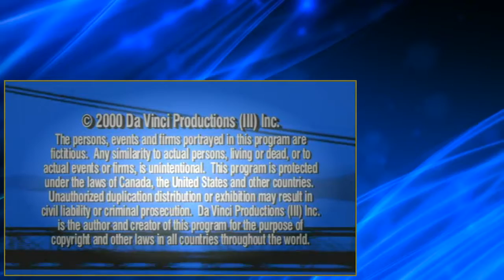Da Vincis Inquest S03E01 That's The Way The Story Goes